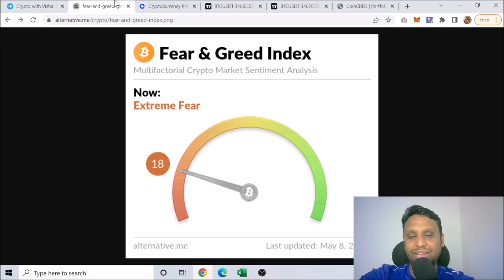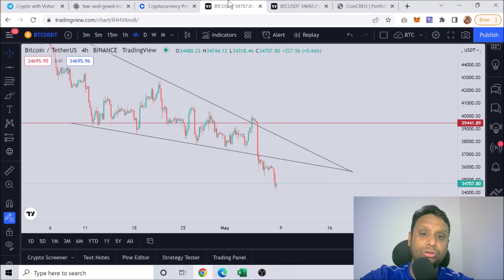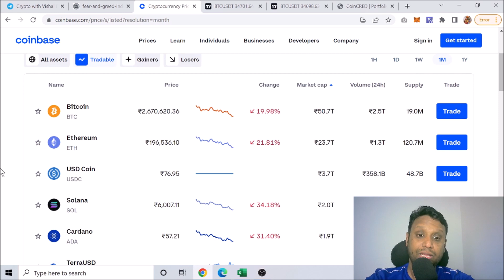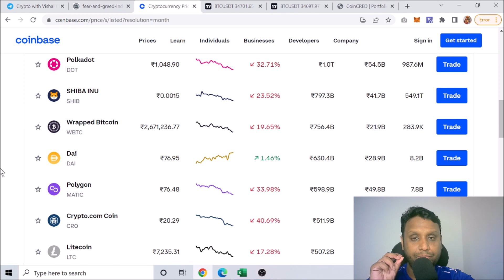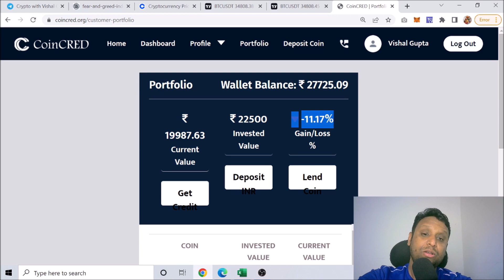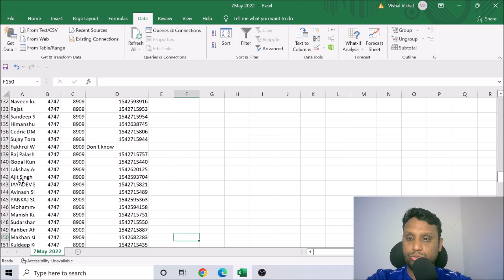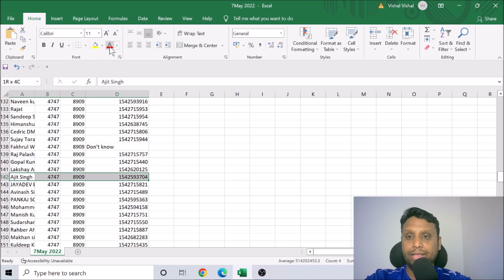Bitcoin Latest Trends | Crypto Buy or Sell Now | Altcoins Buy or Not Now | 50K Portfolio Updates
0:47 Market Updates
8:23 50K Portfolio Updates
9:29 2May Giveaway Winner (Ajit Singh -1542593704)

why crypto market down today

I am not a financial advisor. The content in these videos is your responsibility to verify yourself. If any stocks or companies are mentioned, Crypto with Vishal may have an ownership interest in them -- DO NOT make buying or selling decisions based on Crypto with Vishal's videos. If you need advice, please contact with financial advisor.